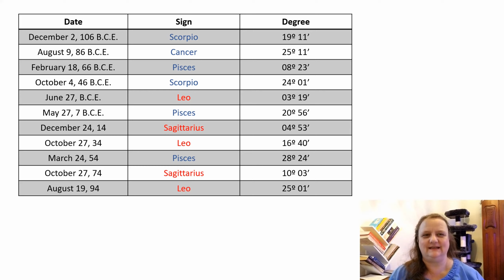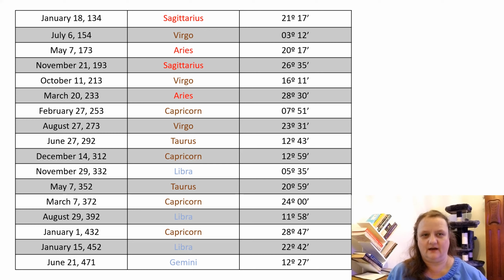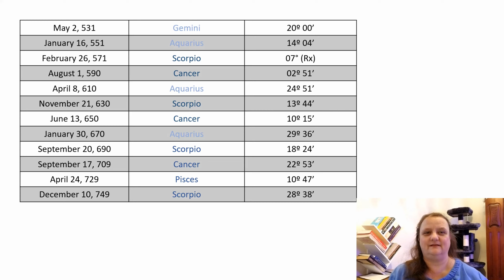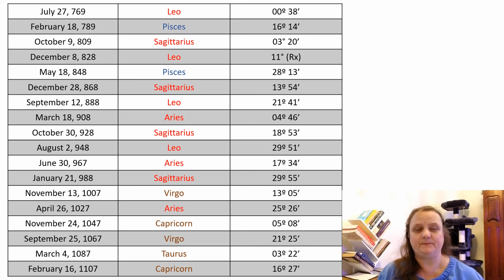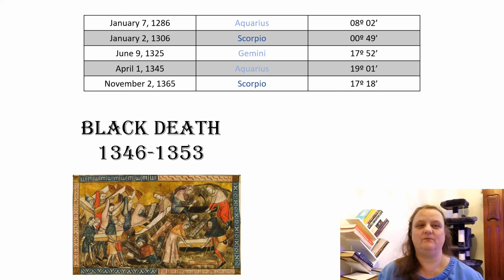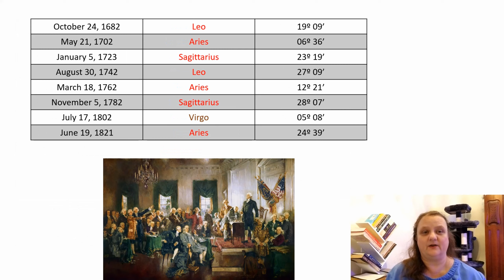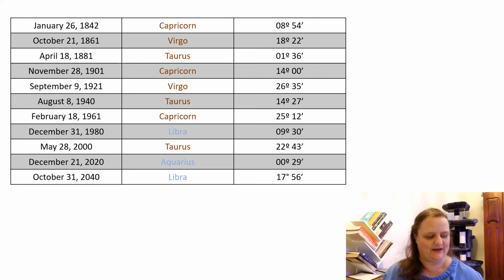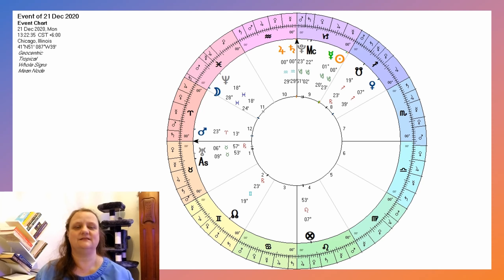Great Conjunction of December 21, 2020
On December 21, 2020, there will be a Great Conjunction between Jupiter and Saturn. Great Conjunctions happen approximately every 20 years, and they are the traditional markers of generations.

This particular Great Conjunction is also important because it changes elements from Earth to Air.

This video discusses the Great Conjunctions over the past 2,000 years and analyzes the chart for the current one.

The data for the historical Great Conjunctions was taken from a compilation prepared by Steven Birchfield.